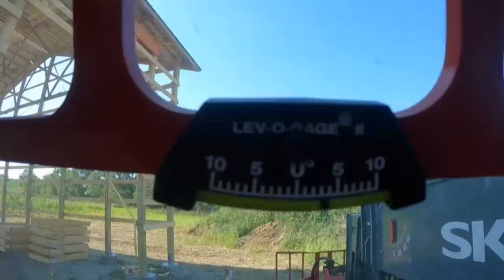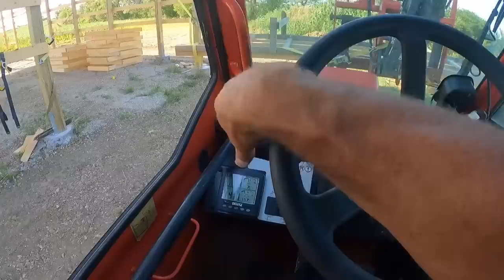The Barndo Build | Day 10 + 11: Roof Metal | Ep 8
This is episode 8 to a complete barndominium build. During this episode we attach the fascia boards, square the structure, and attach roof metal. This will be an 80x56x19, 2-story house with a 56x56 shop. The owners are calling this property Westberrie Acres.

0:00 Intro
0:47 Purlin Overlap
4:10 Fascia + Squaring
5:15 Stopped Early Because of Wind
5:41 Roof Metal
6:31 Drip Stop
9:03 Roof Metal
10:58 Equipment Rental
13:23 Drone Shots

Search Our Website By Project or Room
MRPostFrame.com

Amazon Store | Project Tools Listed by Category

Thanks for stopping by our channel! We are self building our family of 5 a post frame barndominium in Iowa along with the life we’ve always dreamed of.

The goal of our channel is to inspire others to build their dream by providing education on construction and an in depth look at how we’ve gotten to this place.

DZSSGWO6TGGV9BNS